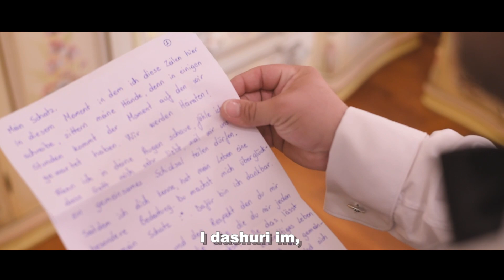Wedding clip -Unsere Hochzeit -Dasma e Gerdit & Jonides